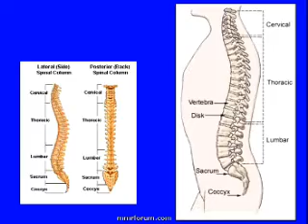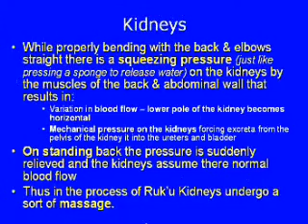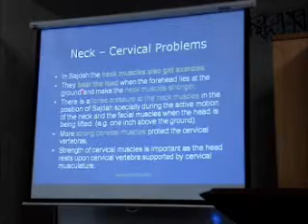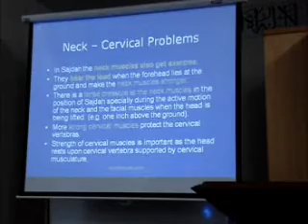Health Effects of Islamic Practices (Part 7)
Dr. Muhammad Asim Mahmood
MBBS, MCPS (Family Medicine), MIOH (Fin), MRSH (UK)